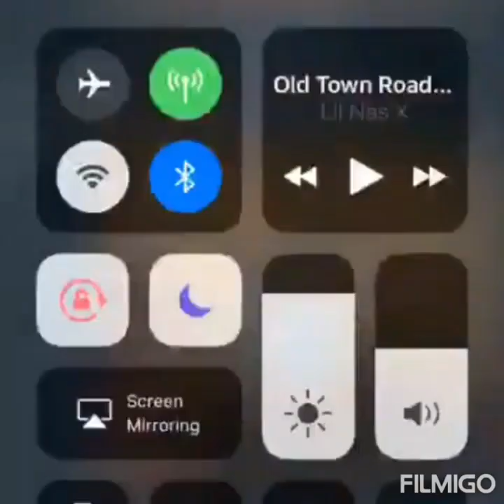MEEK MILL BEST AND FUNNY MOMENTS COMPILATION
The best of Philadelphia Rapper Songwriter Dream Chasers CEO entrepreneur activist and more Meek Mill. Fan video Instagram Compilation